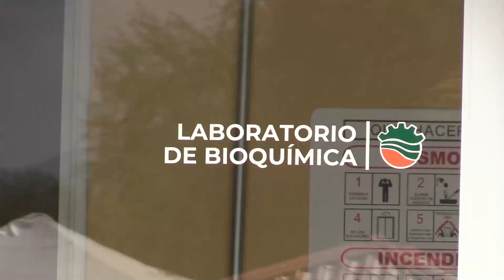Inician nuevo semestre, más de 1200 estudiantes de TEC de Rioverde